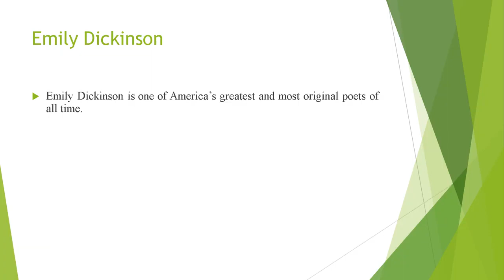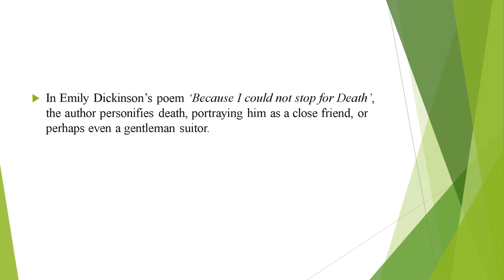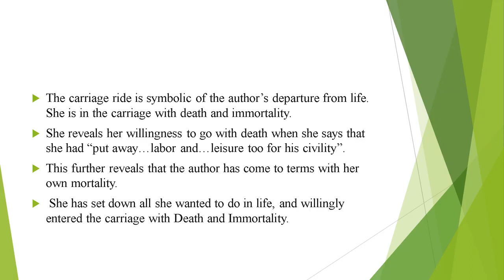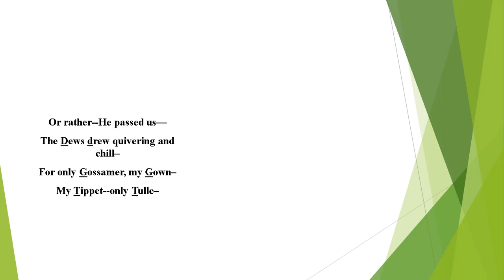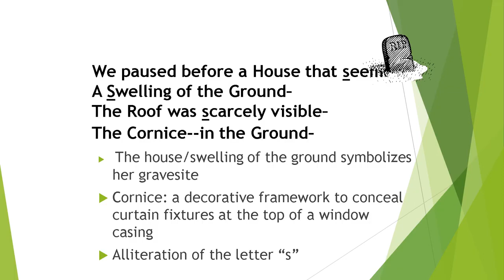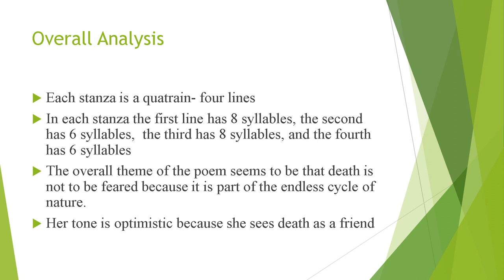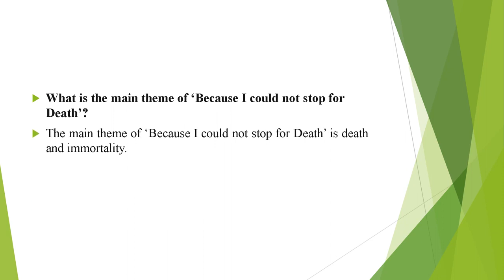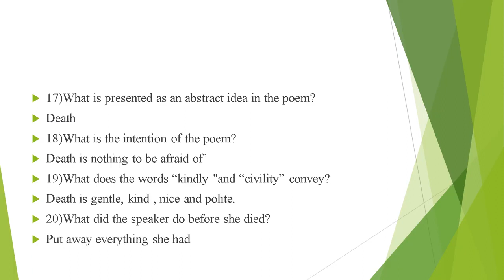HSA ENGLISH-START YOUR PREPARATION EARLY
hsaonlinecoaching*TOSS ACADEMY*
 _HSA online coahing_